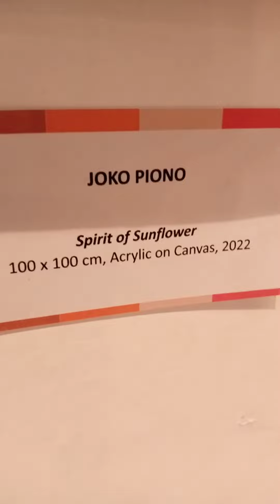Pameran lukisan Ragam pesona guyub rukun di Taman Budaya Jawa tengah Surakarta